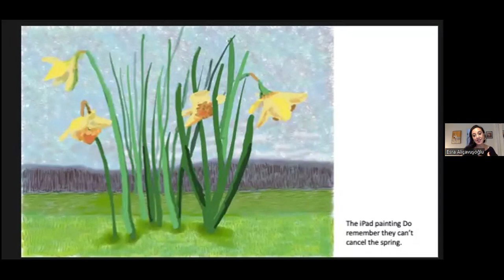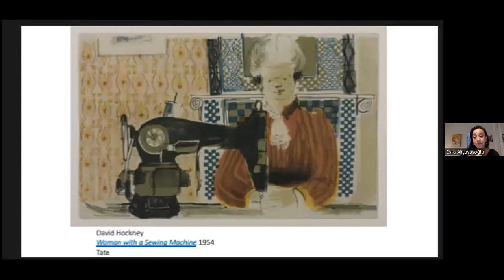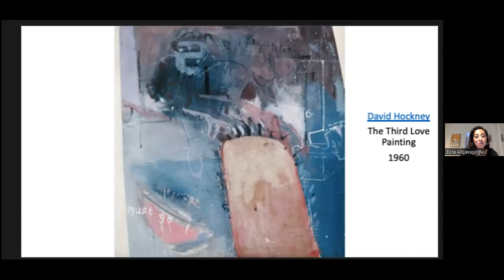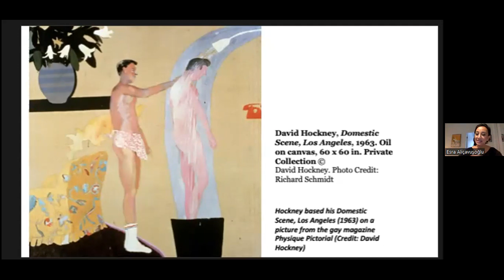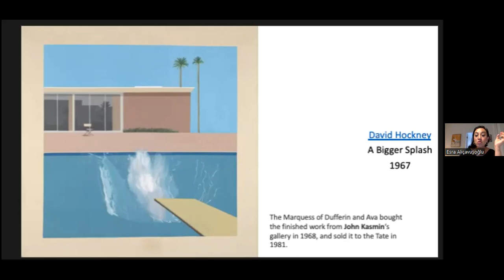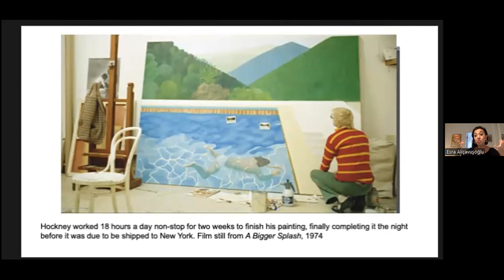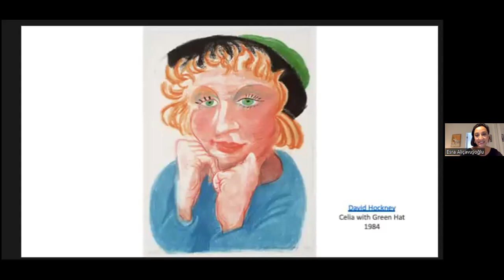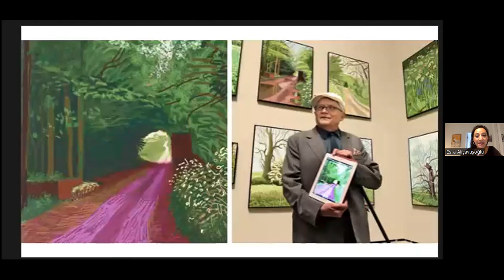Tutkunun ve Direncin Portresi: David Hockney - Prof. Dr. Esra Aliçavuşoğlu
Zamanımızın en önemli ve yaratıcı sanatçılarından biri olarak kabul edilen David Hockney’nin eserleri, Sakıp Sabancı Müzesi’nin ev sahipliği yaptığı Baharın Gelişi, Normandiya, 2020 sergisi ile ilk defa Türkiye’de sergileniyor. Covid-19 pandemisinin ilk dalgası sırasında, Normandiya'daki evinde ürettiği iPad resimlerinden oluşan sergi; kariyeri boyunca yeni teknolojileri ve yöntemleri araştıran, 2000’lerden bu yana iPhone ve iPad ile çizim yapan Hockney’nin sanatına ışık tutan etkinliklere ev sahipliği yapıyor. Batı sanatı, çağdaş sanat ve çağdaş sanat müzeleri üzerine çalışmaları bulunan Prof. Dr. Esra Aliçavuşoğlu Karaveli, sergi kapsamında “Tutkunun ve Direncin Portresi: David Hockney” başlıklı bir konferans gerçekleştirecek.

Konferans, David Hockney’nin kariyerinin ilk dönemlerinden bugüne uzanan süreçte, sanat pratiğini şekillendiren temel unsurları ele alırken; 1960’larda Londra’da yaşanan değişimlerin, kültürel iklimin onun yapıtlarına nasıl yansıdığını da konu edecektir. Hockney uzun sanat yaşamı boyunca her türlü malzemeyi, her türlü konuyu, her türlü yeniliği sanatına yansıtmış; bir anlamda tutkusunu hiç yitirmemiştir. Sanat yapma direnci ne olursa olsun kırılmamış olan Hockney çeşitli yapıtlarının çözümlemeleri üzerinden ele alınacaktır.